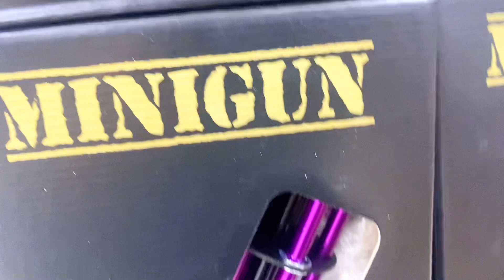Stem no formato de arma?? Conheça o Mini Gun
Um novo conceito de Stem desenvolvido pela marca zenith inspirado na famosa arma dos cinemas a Mini Gun , feita de aço inox para vasos de 26cm é uma ótima opção para quem quer chamar a atenção e ter qualidade ao mesmo tempo, nas sua variações de cores metalicas com uma gama enorme de opções. Isso e muito mais vc encontra aqui na Panda
Rua Barão de Duprat n 253